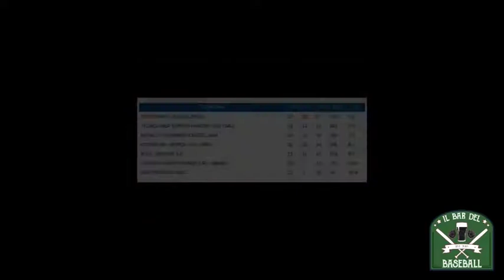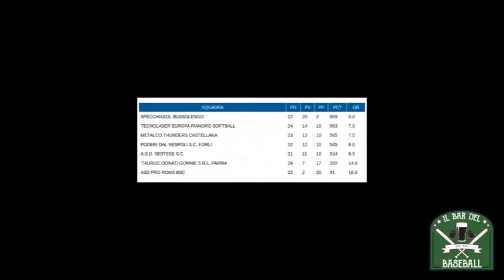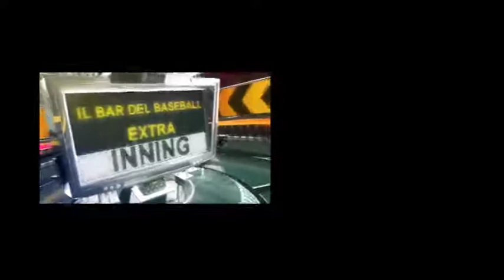IL BAR DEL BASEBALL EXTRA INNING 14* Giornata Seconda Parte